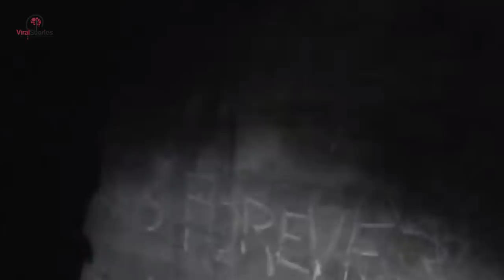Man Finds Hidden Gold Mine on His New Property, Realizes Buying The Land Was a Huge Mistake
Everyone dreams of someday buying and owning their dream house. The man in this story got a lot more than he imagined when he bought what the thought was his dream home. Christopher found something so bizarre when he walked around his property that his life would never be the same again. Curious and amazed, he entered the tunnel, exploring this mystery further. He had no idea that this decision would not only be life-changing but also one he would come to regret deeply.

Even though both a realtor and a police officer told him not to, Christopher continued to investigate his discovery. What he found, in the end, convinced him to leave and never return again. What could have been so terrifying that he would abandon his dream home?